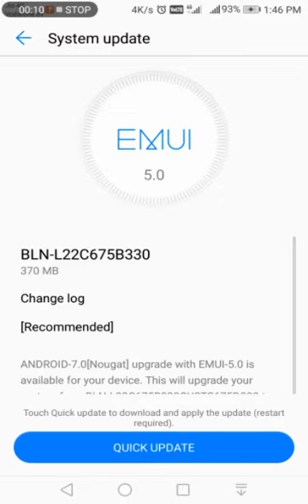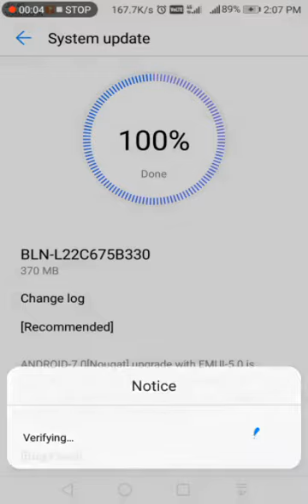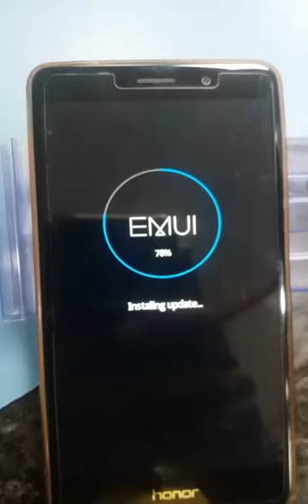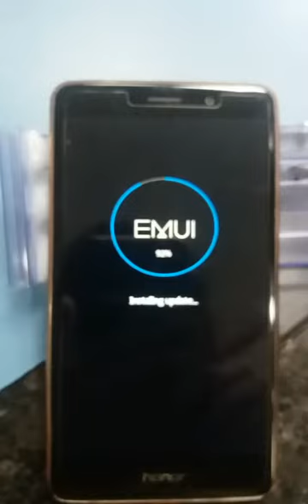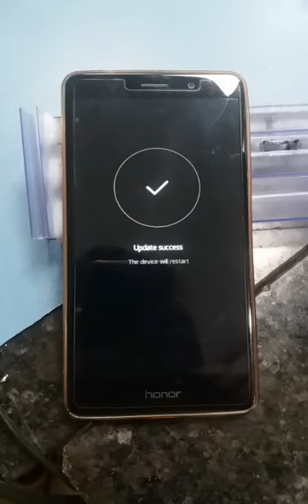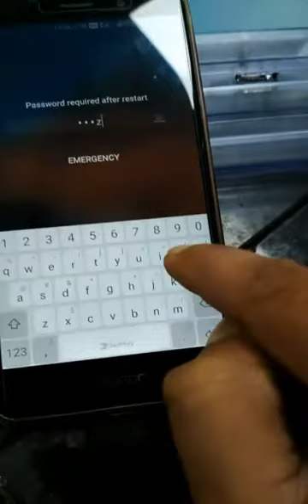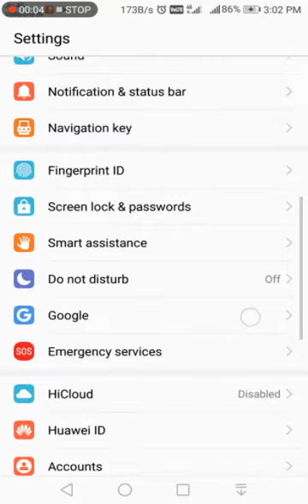Honor 6x update latest 27.07.2017 full video